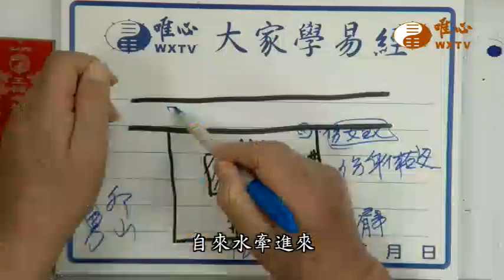水井、水塔安放需注意【混元禪師法語157】｜ WXTV唯心電視台